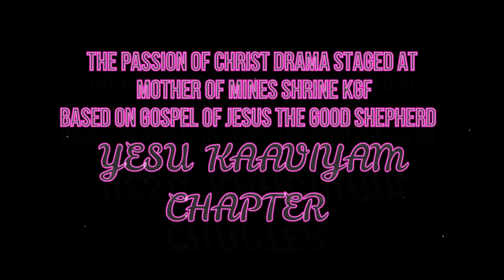The Passion of Jesus Drama Mother of Mines KGF Marian Production Gospels YesuKaaviyam Kannadasan